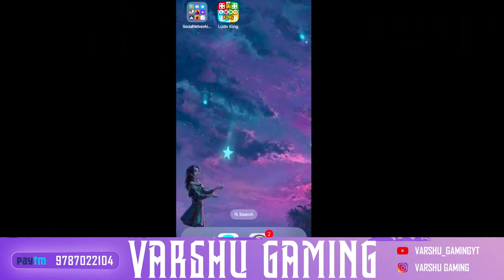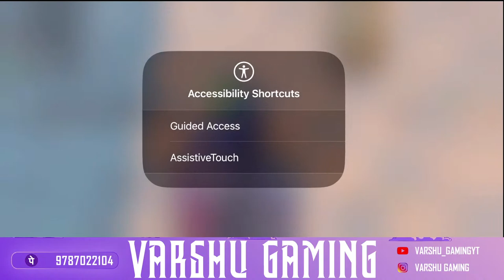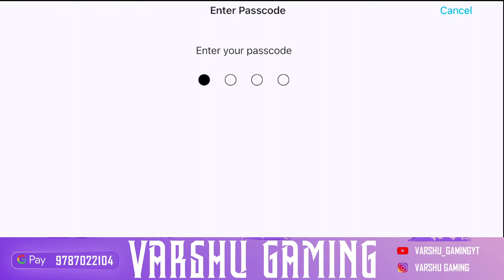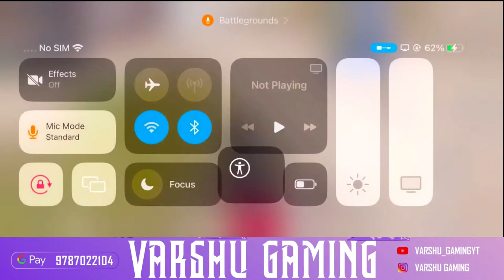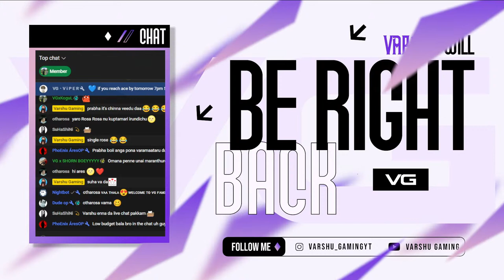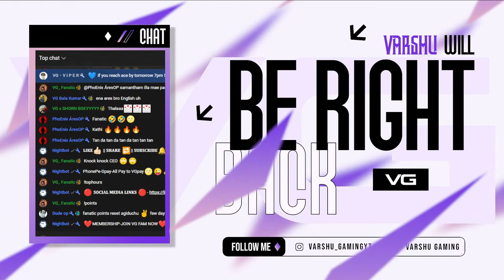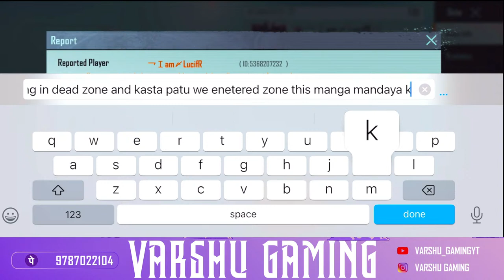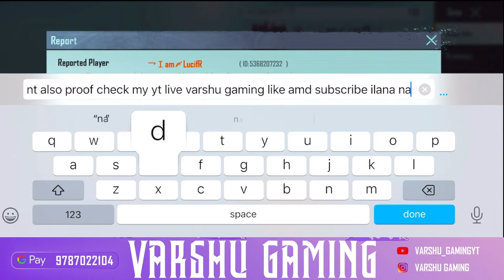CONQUEROR RANK PUSH🔥BGMI Live:Tamil Girl Gamer💙bgmilive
CONQUEROR RANK PUSH🔥BGMI Live:Tamil Girl Gamer💙BGMI Tamil Live

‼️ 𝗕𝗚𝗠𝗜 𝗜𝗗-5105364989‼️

😍𝗡𝗜𝗖𝗞 𝗡𝗔𝗠𝗘 - MINI😍

😎 𝗟𝗔𝗡𝗚𝗨𝗔𝗚𝗘𝗦 𝗞𝗡𝗢𝗪𝗡- TAMIL,HINDI & KANADA😎